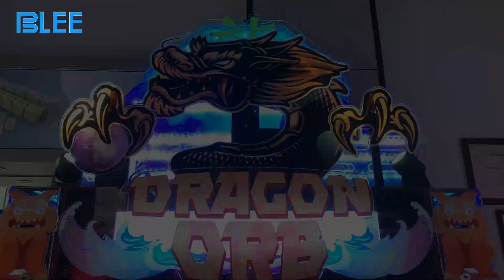DRAGON ORB Redemption Game Machine